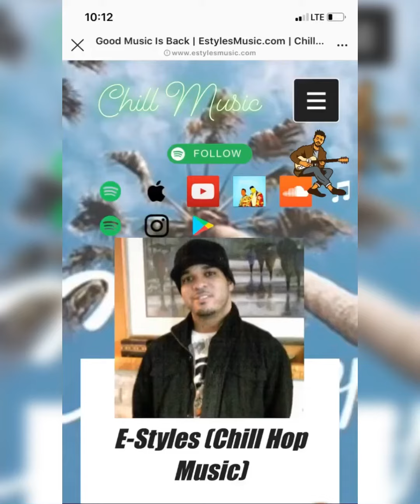International Vibes (Chill Music by E-Styles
Ya know the vibes, E-Styles is taking his chill music sound around the world